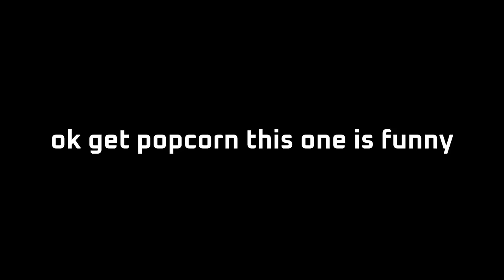The Centennial Shorty Silencer is Fantastic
incredibly fun to play

PC Specs:
CPU: i9 13900k
GPU: RTX 4090
RAM: DDR5 5600 Corsair Dominator
Monitor: Asus ROG Swift 27' 240hz  (2560x1440)
Mouse: Logitech G Pro Wireless (pink , very important)
Headphones : DT 1990 Pro , FiiO k5 Amp

DPI : 400